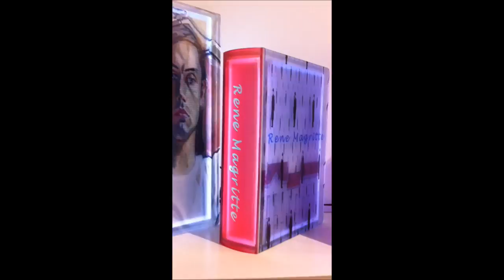Paris Photo Grand Palais by Marco de Rivera